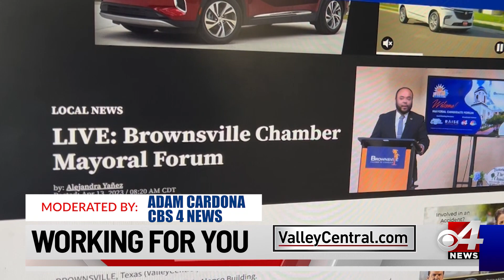Brownsville Mayor Forum 2023T2